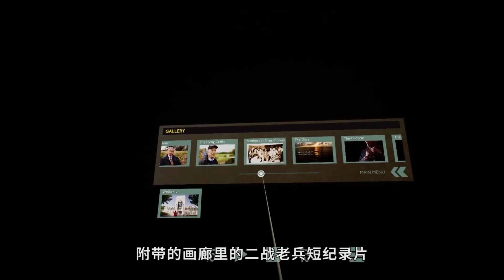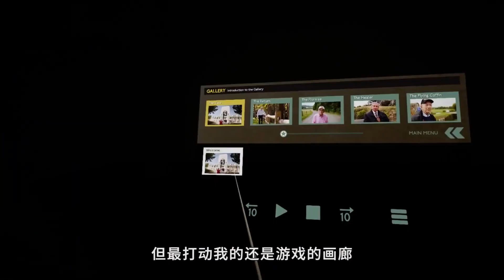《榮譽勳章：超越巔峰》最終前瞻 Medal of Honor: Above and Beyond The Final Preview